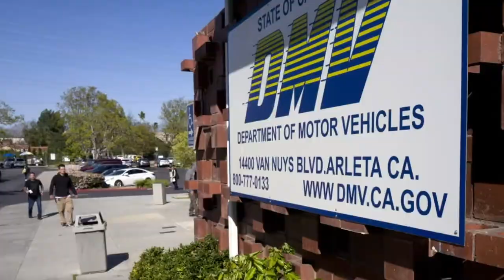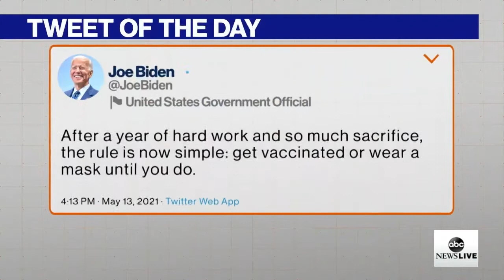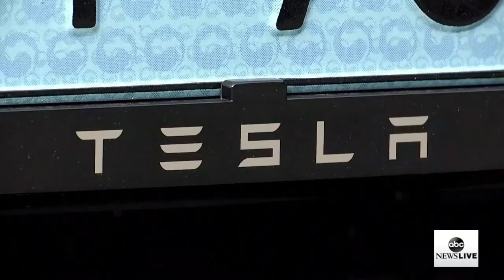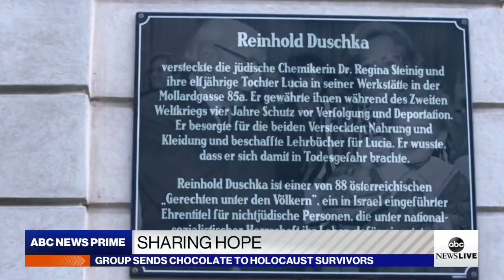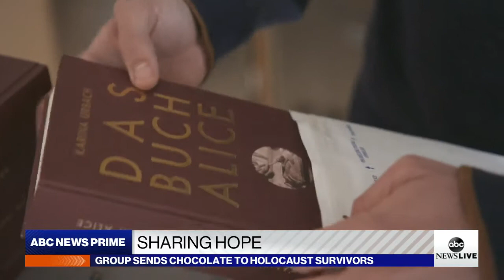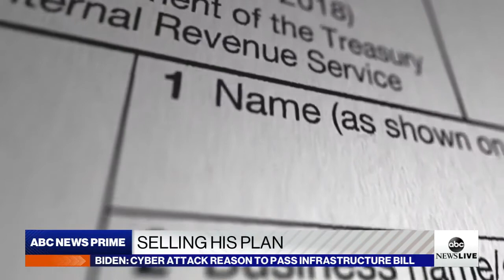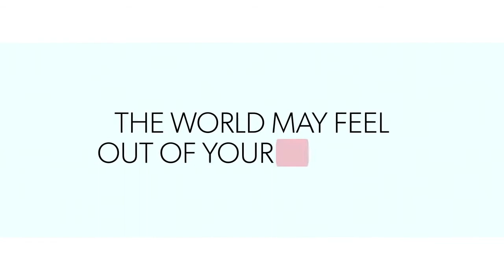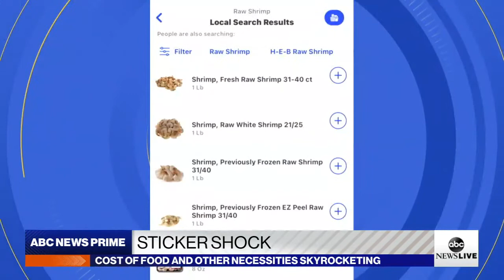ABC News Prime: CDC relaxes mask rules; Gas shortages in US; Changing narrative on Capitol Hill riot